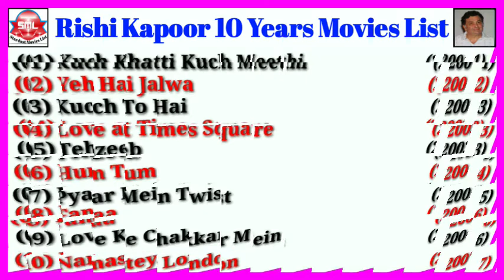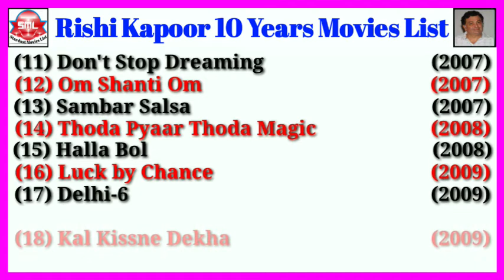Rishi Kapoor Movies List || 2001 To 2010 || 10 Years Movies List || Stardust Movies List